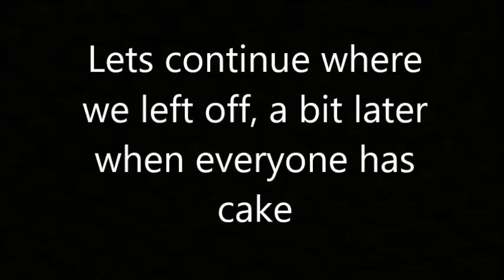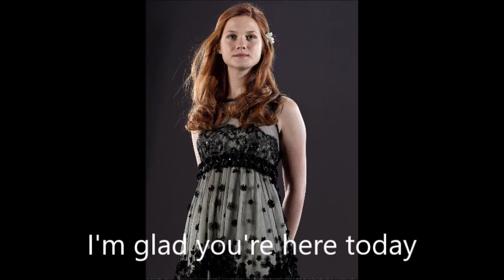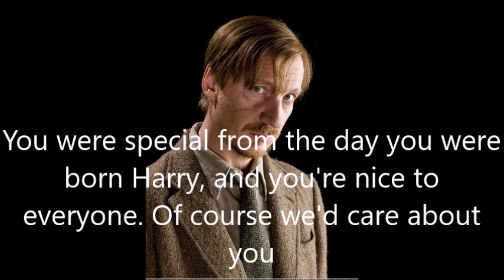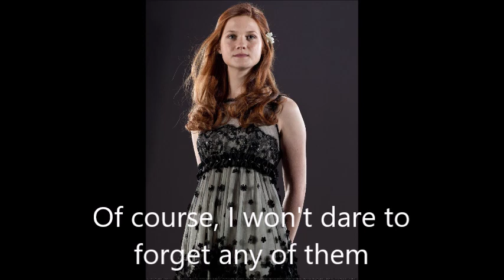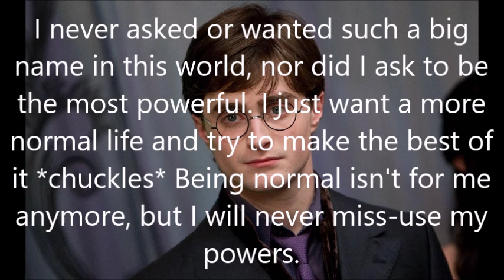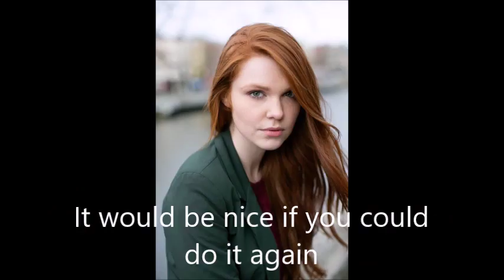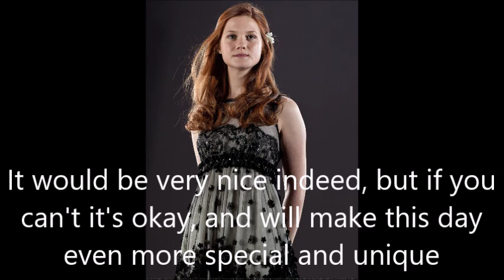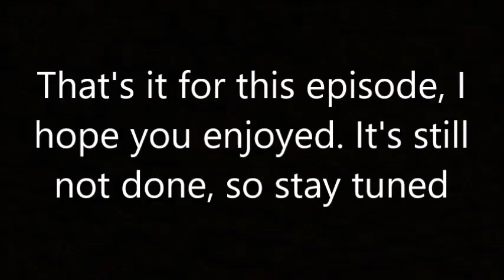Harry and Ginny - After the war #102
It's still going